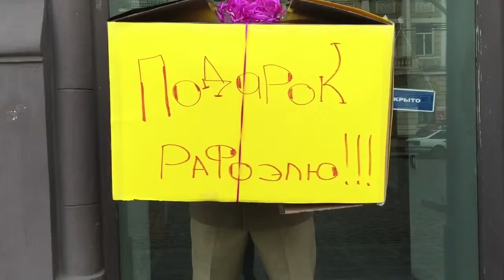TIKVA. Mazal Tov Rafael.